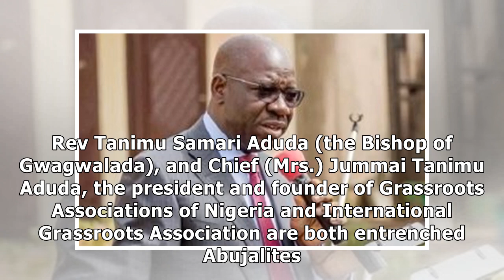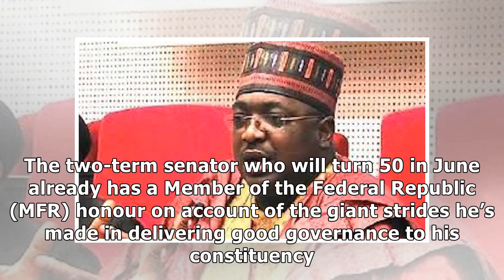The Mystique of Senator Phillip Aduda - THISDAYLIVE